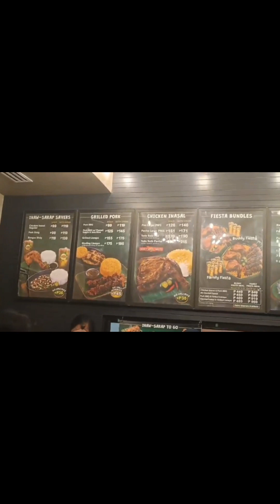Mang Inasal bagong Open dito sa Elyu | LifeBlog13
Kain po tayo dito sa MangInasal Elyu